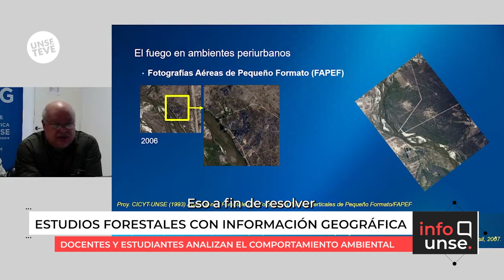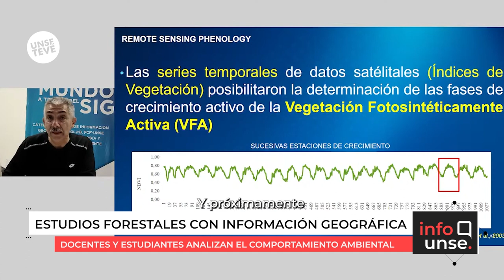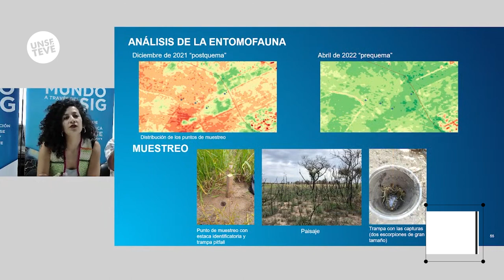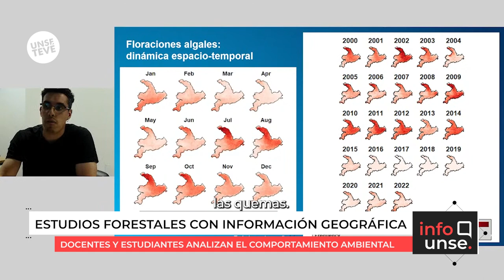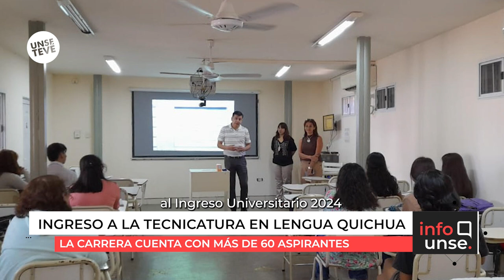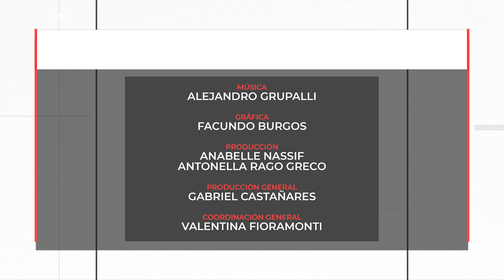📺 INFO UNSE 01/03/2024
Hoy compartimos información sobre:
🔹 Docentes del Laboratorio de Sistemas de información geográfica nos cuentan sobre sus estudios ambientales con imágenes satelitales
🔹 Convenio con la Fundación Ágora
🔹 Ingreso 2024 de la Tecnicatura en Educación Intercultural Bilingüe con mención en Lengua quichua